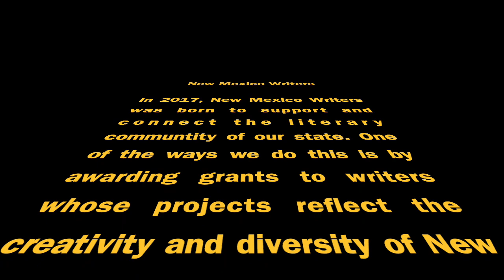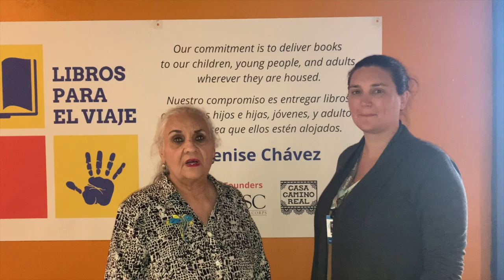NMW Dinner 2022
This film was shown at the 2022 New Mexico Writers annual dinner.